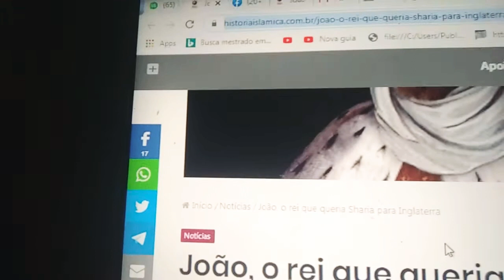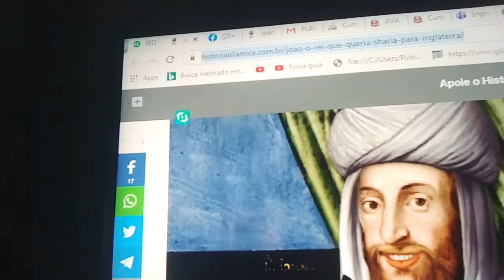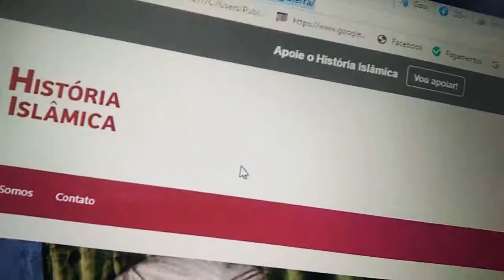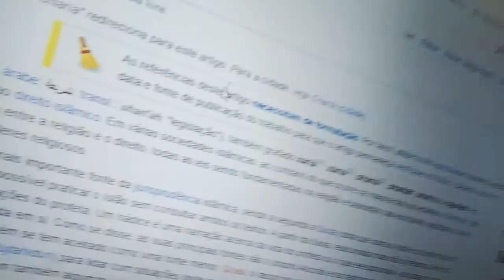HistóriaIslâmia João, o rei que queria Sharia para Inglaterra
Victor Peixoto15/05/2020 2 minutos de leitura
Por volta do final do século XIX ao início do XX, o Império Britânico já foi o maior país muçulmano do mundo, devido a todas as terras islâmicas que anexou. Anteriormente, no século XVI, a famosa rainha Elizabeth I havia se voltado em aliança ao Império Otomano e recebido propostas de cooperação para colonização das Américas do sultão marroquino Ahmad al-Mansour, mas, a história de alianças politicas de monarcas britânicos com o mundo islâmico possui uma trajetória ainda mais antiga.

Em 1213, o Rei João da Inglaterra, ele mesmo, o inimigo do Robin Hood, irmão de Ricardo Coração de Leão e filho de Eleonor da Aquitânia, enviou uma comitiva ao Califado Almóada, e seu líder supremo, o califa Muhammad al Nasir, na qual propunha sua conversão ao Islã e a transformação da Inglaterra num reino muçulmano. As alegações aparecem no Chronica Majora escrito alguns anos após o evento pelo monge beneditino Mateus de Paris.

Em 1207, o Papa Inocêncio III colocou a Inglaterra sob um interdito que efetivamente fechou as igrejas do país. Ele excomungou João dois anos depois. Enfrentando guerra com a França e rebelião em casa, o monarca estava em uma situação difícil, e também com todas as pressões para que assinasse uma Magna Carta.

Esse foi o plano de fundo para talvez a iniciativa diplomática mais inusitada da história inglesa. João enviou Thomas de Erdington, Radulus, filho de Nicholas Esquire e um clérigo, Robert de Londres, em uma missão secreta rumo ao Marrocos e sua capital, Marraquexe.

Ao chegarem, eles se aproximaram do poderoso califa Muhammad an-Nasir, que ainda amargava sua derrota em Las Navas de Tolosa contra os reinos cristãos da Espanha. Sua tarefa era cooptar seu exército para ajudar a derrotar os inimigos convergentes de João.

Mateus alegou que eles levaram uma carta da oferta do rei propondo colocar a Inglaterra à disposição do califa e prometendo que João “não só renunciaria à fé cristã, que ele considerava vã, mas também aderiria fielmente à lei de Muhammad.”

De acordo com a crônica, longe de ficar impressionado, o califa mandou os emissários de João embora, secamente assegurando-lhes que não tinha intenção de se aliar a alguém tão carente de fé, e que pretendia se tornar apóstata de sua religião por pura conveniência política. Assim rejeitado, João acabou tendo que apaziguar o Papa e os barões.

A história é verdadeira? Bem, embora João estivesse certamente explorando várias opções diplomáticas extremas na época, muitos historiadores medievais importantes acreditam que a história de sua oferta de se converter ao Islã possui problemas de acuração.

Afinal, embora Mateus de Paris possa ter sido um historiador contemporâneo, ele também era propagandista, com a intenção de atacar a posição do rei extremamente impopular, e difamá-lo. Por outro lado, ele reivindicou uma fonte impecavelmente colocada para a história. Paris era monge na abadia de St. Albans, onde o abade chefe era Robert de Londres, um dos membros da missão que teria partido rumo ao Marrocos.

Contudo, João não teria sido o primeiro monarca britânico que ameaçou tornar-se muçulmano por estar brigado com o papa. Seu antecessor, Henrique II, possui uma história ainda mais completa neste sentido. Mas este será o tema de outro artigo.

Bibliografias
Chesterton, G.K. (1925). The Everlasting Man. London: Hodder & Stoughton. p. 215.

Ronay, Gabriel (1978). The Tartar Khan’s Englishman. London: Cassel. pp. 28–34.

Graham Stewart, The king who wanted Sharia England. The Times, 16 February 2008